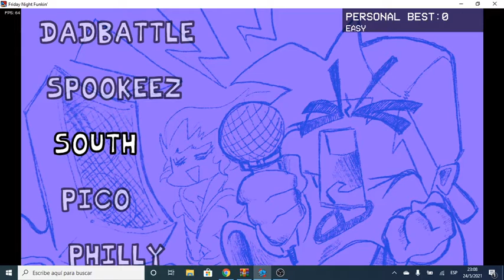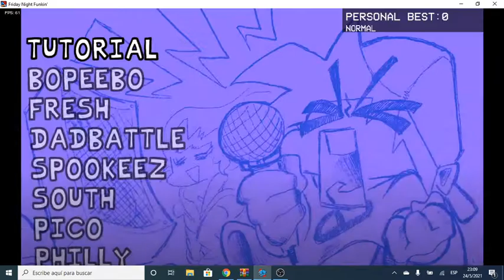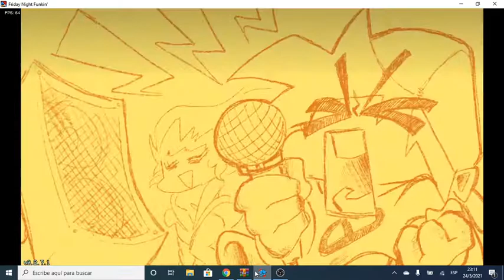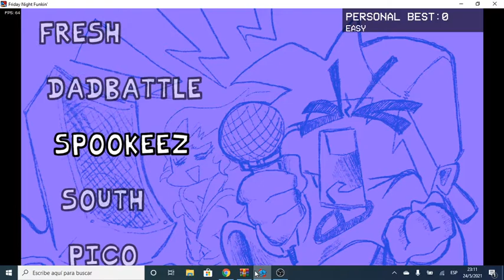PRIMERA VEZ JUGANDO FRIDAY NIGHT FUNKIN (SOY MALARDO XD)